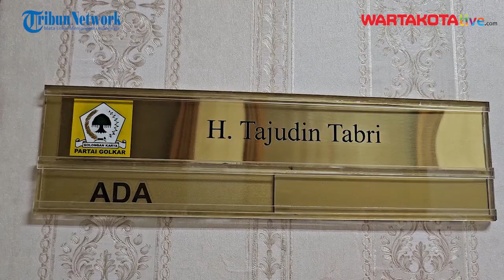Sosok Tajudin Tabri, Mantan Sopir Angkot yang Kini Wakil Ketua DPRD Kota Depok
Di balik capaian Tajudin Tabri menjadi Wakil Ketua DPRD Kota Depok, ada kisah panjang yang dilaluinya penuh dengan lika-liku.

Tajudin dilahirkan di Krukut (Dulu masuk wilayah Kabupaten Bogor), Kecamatan Limo, Kota Depok pada 2 Juni 1967 dari keluarga sederhana.

"Tahun 1986 bapak sakit-sakitan, ibu sudah cerai, ekonomi morat marit rumah dijual pindah ke Krukut," kata Tajudin saat ditemui di Gedung DPRD Kota Depok pada Senin (13/11/2023).

Dalam kondisi sulit tersebut, Tajudin terus bertekad untuk melanjutkan jenjang pendidikannya SMP.

Sambil bekerja menjadi tukang kebun, Tajudin menamatkan pendidikan SMP meski harus berpindah-pindah tempat.